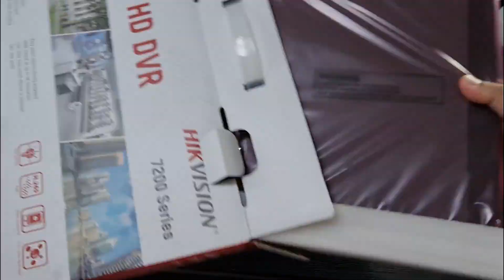HIKVISION | 16-CHANNEL | DVR 7200 SERIES | 4TB HDD Installation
Unboxing of HikVision 16-Channel DVR 7200 series and installation of 4TB HDD.